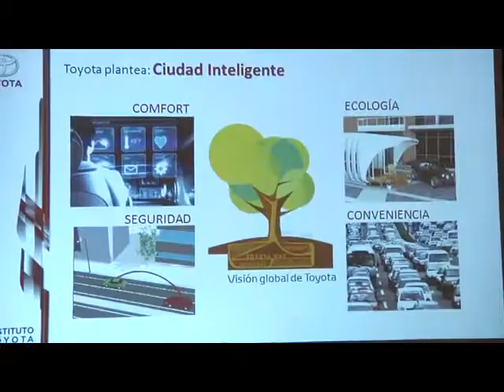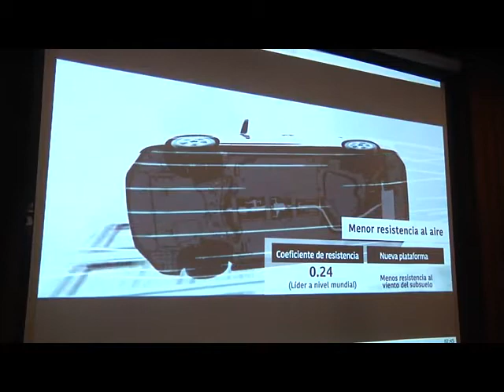Movilidad Sustentable de Toyota en el auditorio de la UCSE